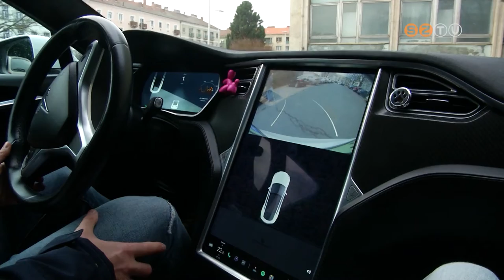Idén már ingyenesen parkolhatnak a zöldrendszámos gépkocsik Szombathelyen is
De kizárólag a kettes és a hármas díjzónában, a kiemelt övezetben nekik is fizetniük kell – erről még a decemberi közgyűlés döntött. Ezzel együtt megszűnt az elektromos autókra vonatkozó 50 %-os bérletvásárlási lehetőség. Magyarországon a megyeszékhelyek mindegyikén most már díjmentesen várakozhatnak a környezettudatos technológiát választók.